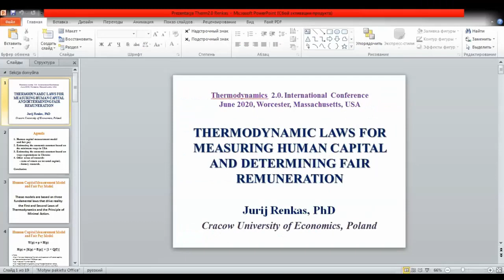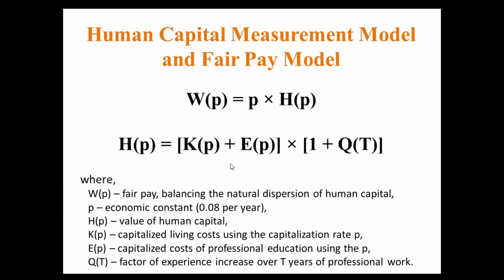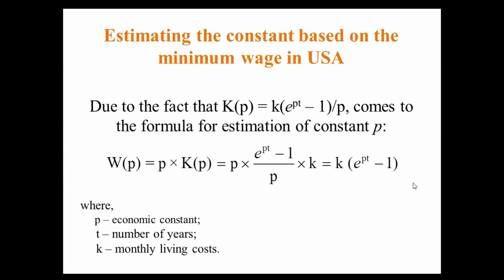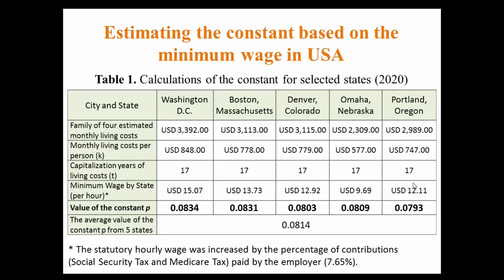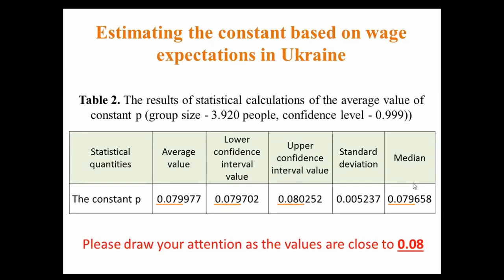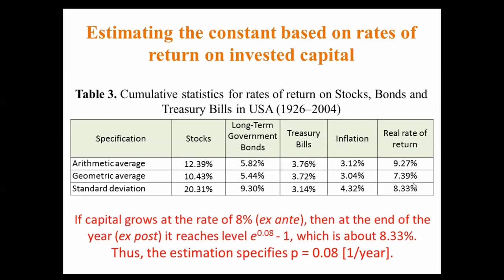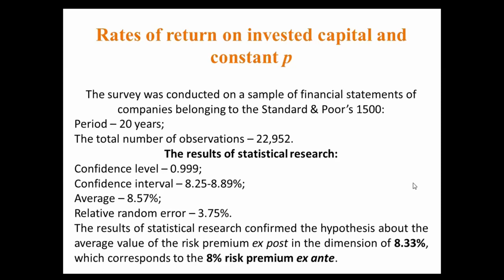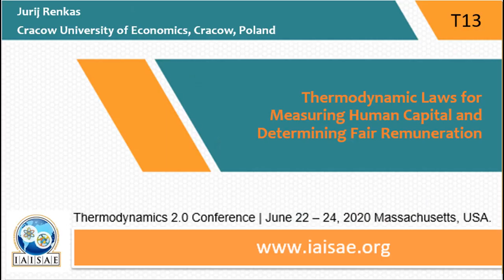T13 W103 Jurij Renkas | Thermodynamics 2.0 | 2020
Jurij Renkas (Cracow University of Economics, Cracow, Poland) presents on 'Thermodynamic Laws for Measuring Human Capital and Determining Fair Remuneration.' SESSION T13: MONEY, CAPITAL, AND THERMODYNAMICS LAWS (June 23, 2020).